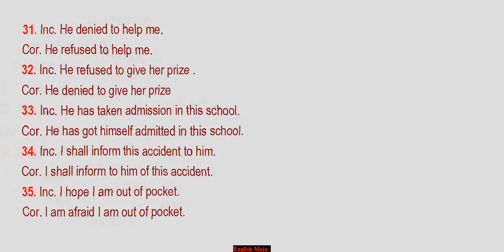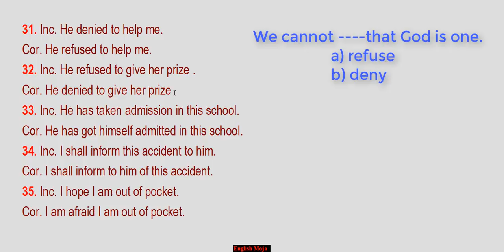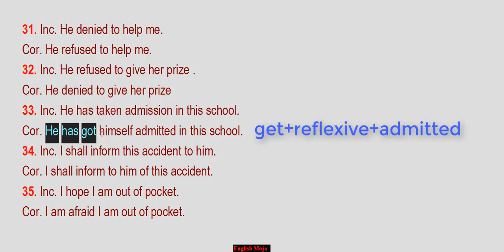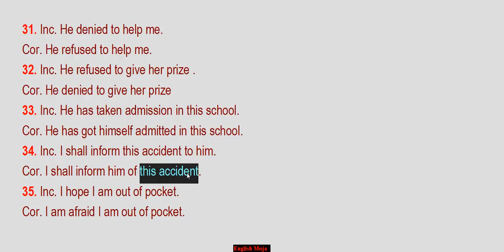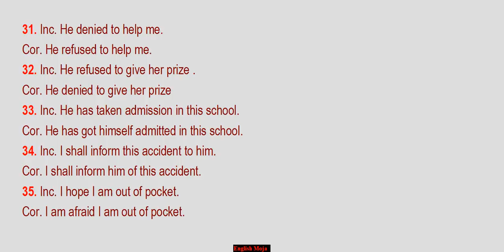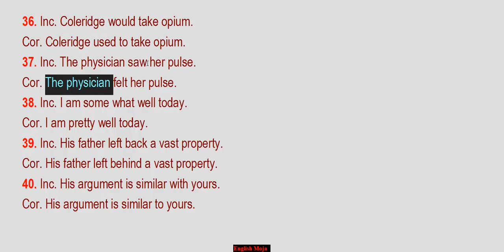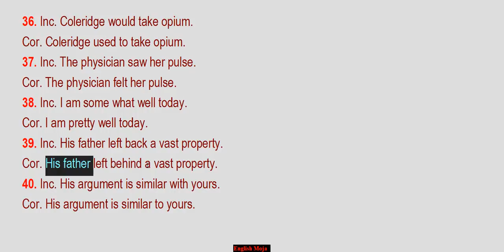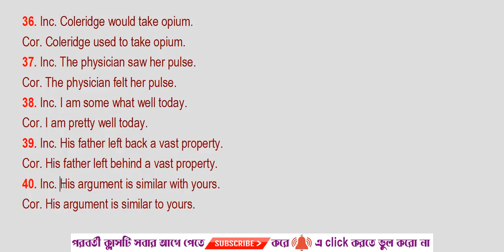Sentence Correction (31-40) | Basic English Grammar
This lesson will help you to get the real taste of English.
Sentence Correction 31-40 out of 200 Sentences.